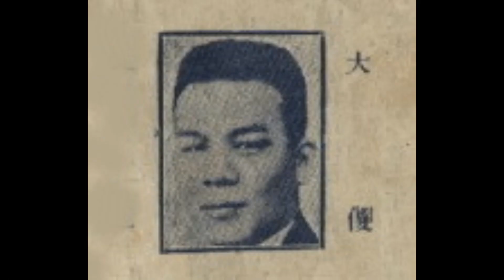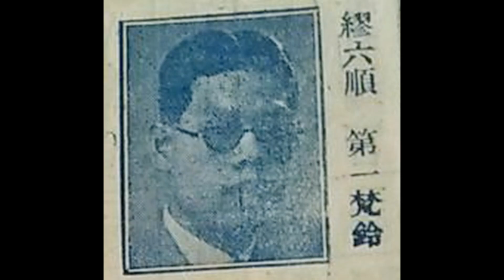78轉唱片廣東音樂《胡笳十八拍》(何大傻、繆六順合奏)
這張78轉唱片廣東音樂《胡笳十八拍》(何大傻、繆六順合奏) 是鶴鳴唱片公司出品，唱片編號：S.S.-119 B；。唱片另一面是《雨後梨花》，唱片編號：S.S.-119 A。約在1935-36年間出版。

在此非常感謝十多廿年網友Ming兄(pooh9038) 前輩，於2005年寄給我這首音頻及資料。Ming兄(pooh9038) 前輩是粵樂界廣東音樂古舊的唱片錄音復原於世的偉大功臣。

        《胡笳十八拍》作曲者：何柳堂傳譜

                           演奏者：

                    何大傻⋯⋯琵琶
                    繆六順⋯⋯梵鈴
                                合奏。